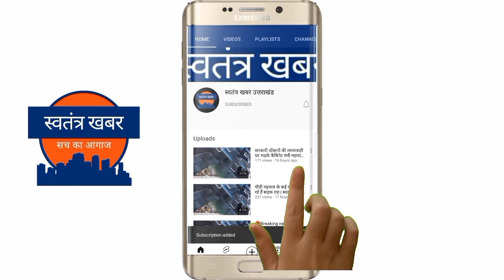लखीमपुर खीरी कांड के बाद पूर्व मंत्री समेत तमाम नेताओं ने किया विरोध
देहरादून। लखीमपुर खीरी कांड के बाद पूर्व मुख्यमंत्री हरीश रावत समेत तमाम कांग्रेसी नेताओं ने विरोध में एसएसपी कार्यालय पहुंचकर अपनी गिरफ्तारी दी। पूर्व मुख्यमंत्री हरीश रावत ने केंद्रीय राज्य मंत्री को बर्खास्त करने की मांग की है। उन्होंने आरोप लगाया कि केंद्रीय मंत्री के बेटे ने ही किसानों को कुचला है। पूर्व मुख्यमंत्री ने कहा कि देश में अघोषित तानाशाही हो गई है। उन्होंने कहा कि मंत्री के बेटे और उसके साथियों को गिरफ्तार किया जाना चाहिए। उन्होंने कहा कि जिस भी राज्य में अराजकता है। वहां की सरकार को तत्काल बर्खास्त करना चाहिए। उन्होंने कहा कि हमारी पार्टी के नेताओं को लखीमपुर जाने से रोका जा रहा है। यह लोकतंत्र की हत्या है। हरीश रावत ने कहा कि पूरे देश भर में कांग्रेस आंदोलन चलाएगी और जगह-जगह अपनी गिरफ्तारियां देगी।